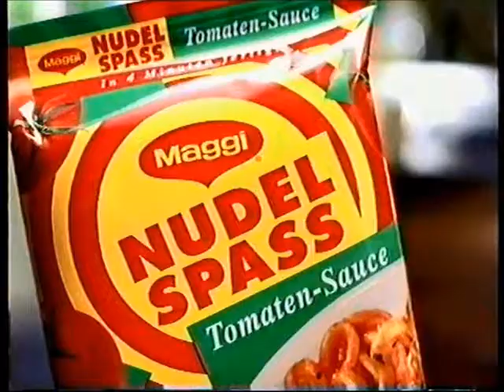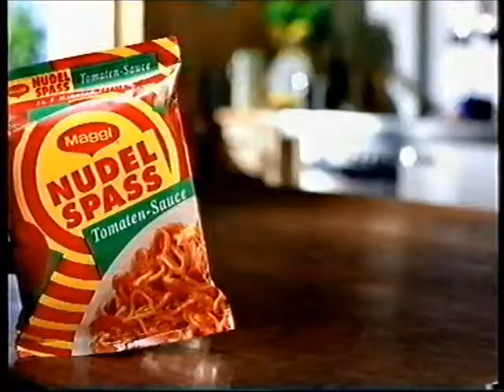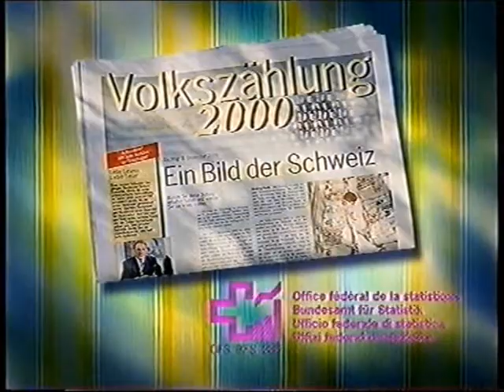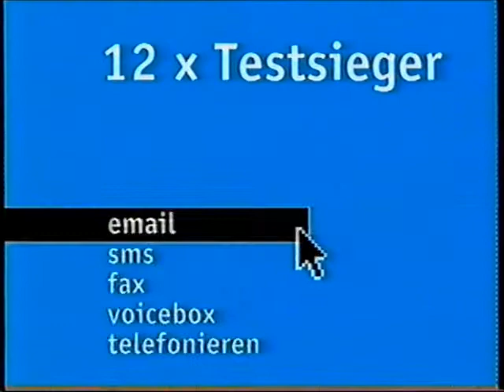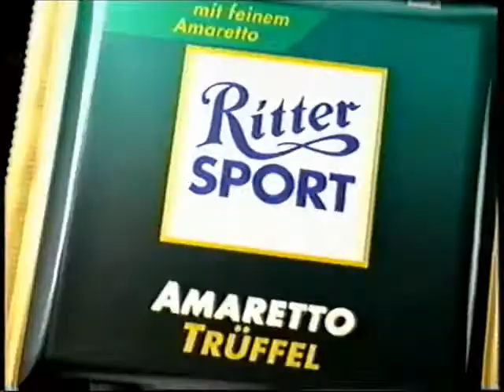werbung 2000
pro 7, sat 1 und atv (österreich)